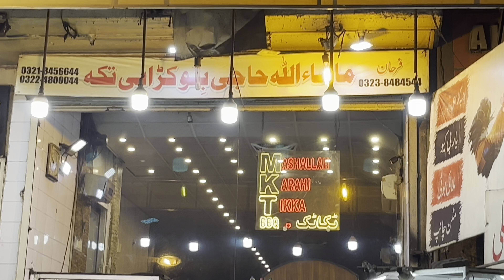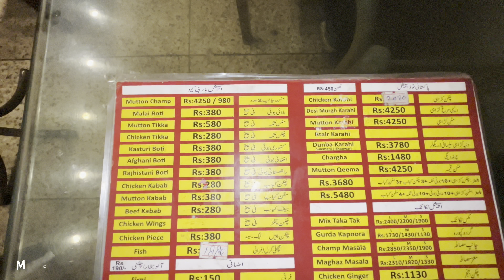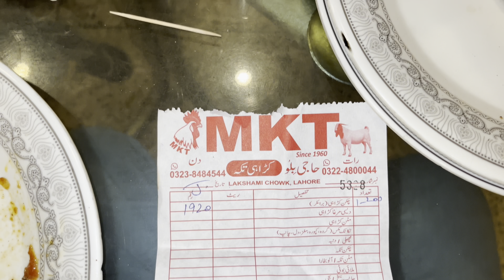Mashallah Karahi Tikka at Lakshmi chowk Lahore | Best Chk Karahi | Lahore Restaurants | Qasim Nisar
Join me on a culinary journey to the heart of Lahore's bustling Lakshmi Chowk as I explore the vibrant flavors of Mashallah Karahi Tikka. Experience the sizzle and aroma of authentic Pakistani cuisine as I indulge in their mouthwatering chicken karahi, a delectable blend of tender meat, aromatic spices, and rich gravy. From the lively streets to the savory delights, immerse yourself in the essence of Lahore's culinary heritage with Mashallah Karahi Tikka at